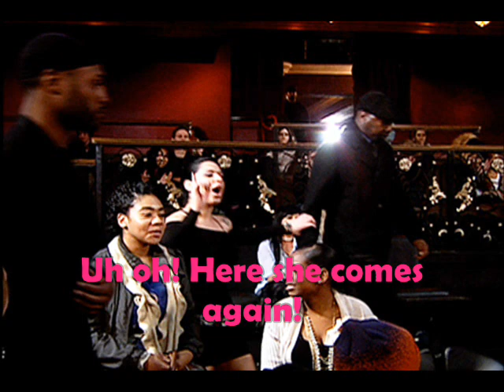Bad Girls Club Season 4 / Ep 16 "Reunion Part 2" [With Photos]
Copyright by Oxygen

Bad Girls Club Season 4 / Ep 16 "Reunion Part 2"

Flo is completely out of control. When are her and Natalie going to stop?
The Bad Girls talk about all the craziness that happened.
Portia talks about Natalie's nasty comment about her parenting skills.
It's been fun while it lasted but it's time to wrap up the Bad Girls Club reunion.  =(

Only On Oxygen.